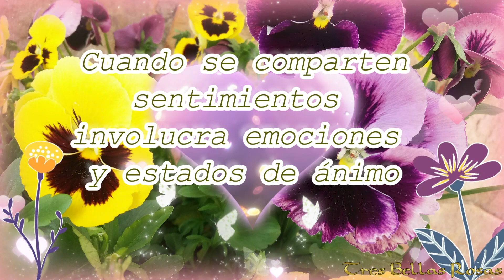Feliz Jueves para ti 🌹💐💖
Este saludo maravilloso es para ti 🎁🌹
💝AMOR 🌹FELICIDAD😍ALEGRÍA💌SALUDO
Tiendas de Tres Bellas Rosas